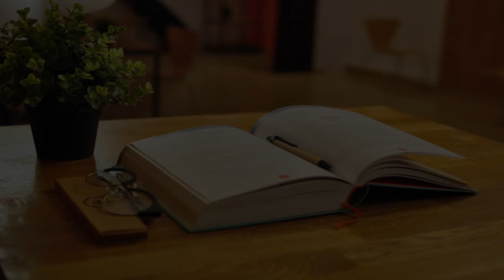Samba School in San Juan, Puerto Rico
Must Watch…. Best Samba School in San Juan, Puerto Rico

This list of Best Samba School in San Juan, Puerto Rico has been compiled by our Education experts after online / offline research combined with the reviews from our users. If you know any institution that we missed, please mention in the comment box below. This list will be updated from time to time.

List:

Arthur Murray Puerto Rico
Ave Caribbean Towers, 670 Av. Juan Ponce de León Suite #21

Your Style Academy
Ext San Agustin, Calle 6

Conservatorio de Música de Puerto Rico
Ponce de León #951
Known music school with concert sites

D'Arts Studio
394 Calle San Claudio, San Juan, 00926, Puerto Rico

Essence Dance Academy
 #2057 Calle Loíza

Andanza
657 Calle Condado

Taller Tambuyé
 1003 Avenida de la Constitución

Sambacaí - InterMetro
Calle Francisco Seín

Studio K | Salsa - Bachata - Kizomba |
C1-C100, Calle 25

Polytechnic University of Puerto Rico - SanJuan Campus
377 Ponce de Leon

Micheo Music
2, 150 Carr. 839

Lets Dance Studio
00917, 1959 Av. McLeary